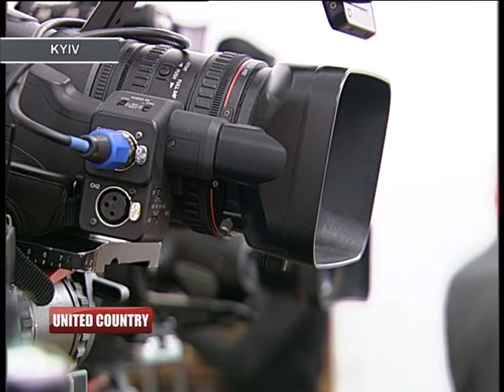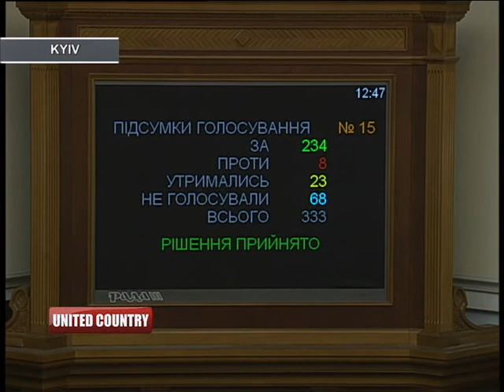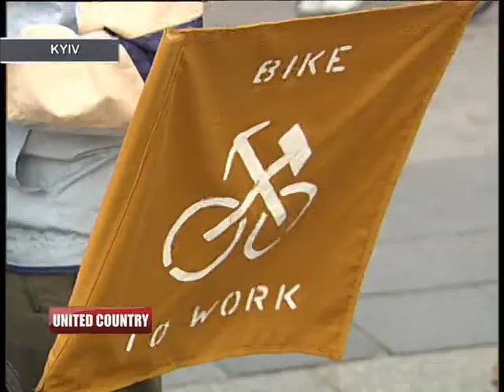UNITED COUNTRY Newscast by First Ukraine 18.09.2015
Guest of our newscast - Yevheniia Andreyuk, coordinator of NGO "Crimea SOS"